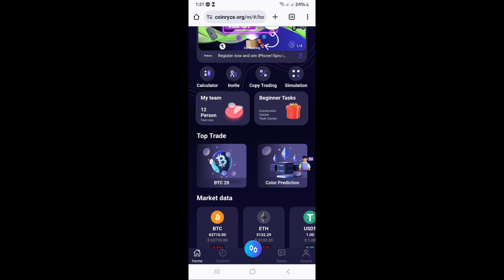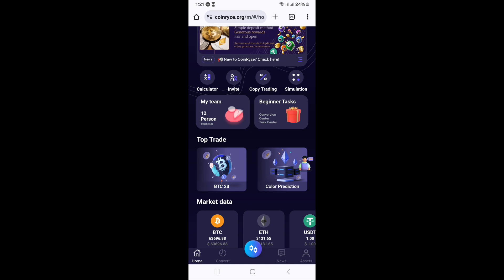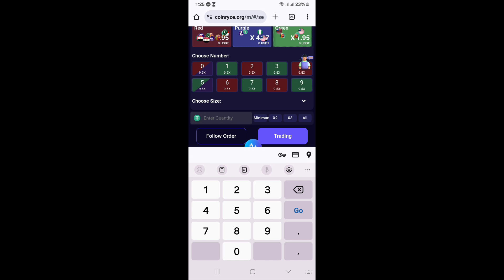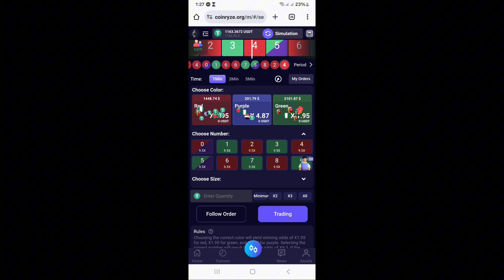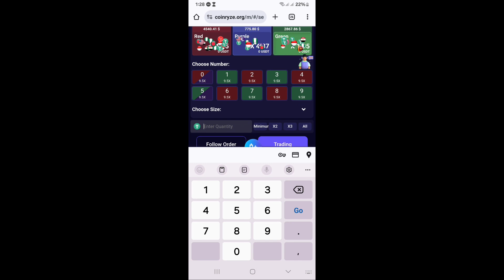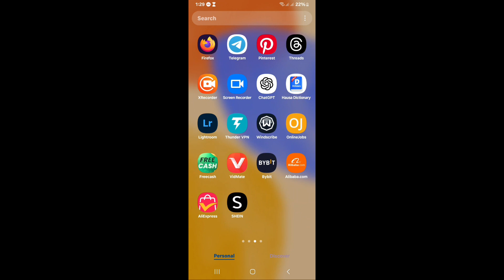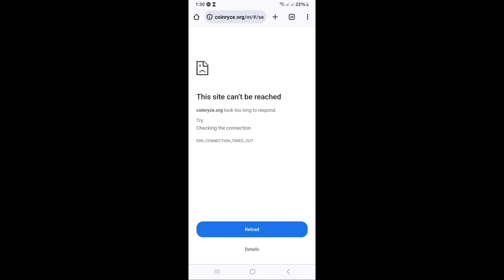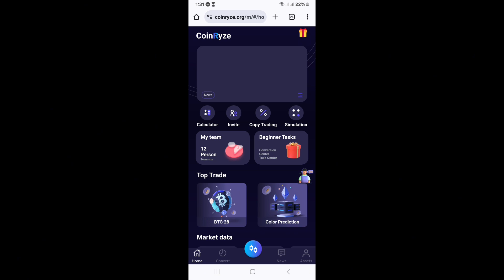Yadda Zaka Samu Kudi a Online